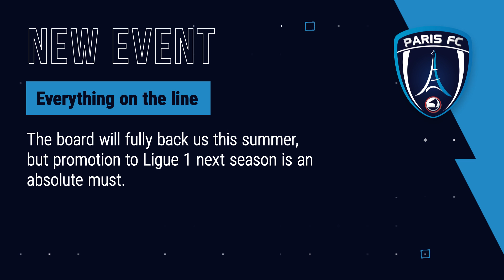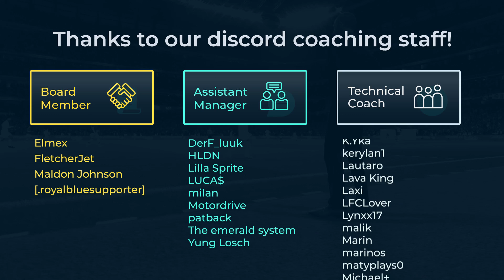A dramatic end to the season! | FIFA 22 Paris FC Career Mode S1E6